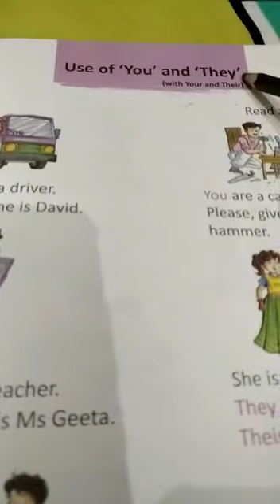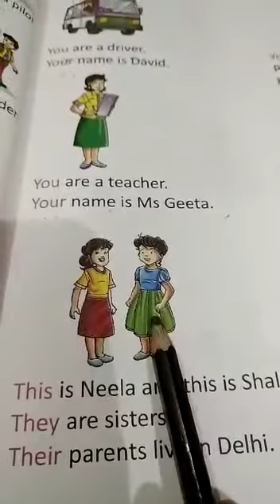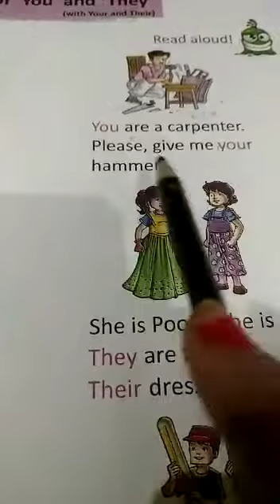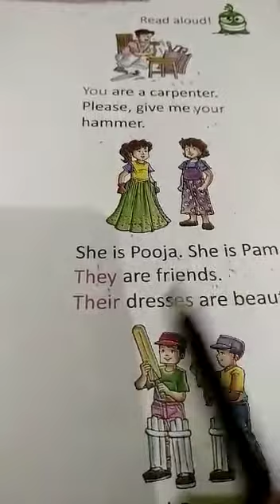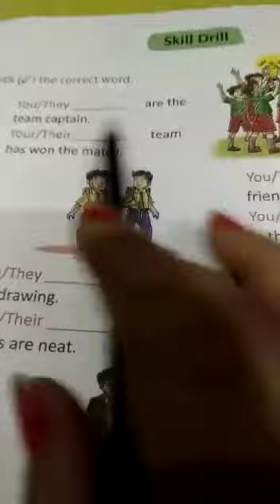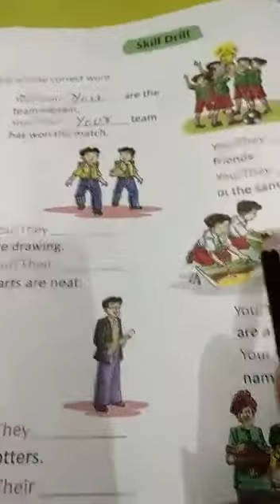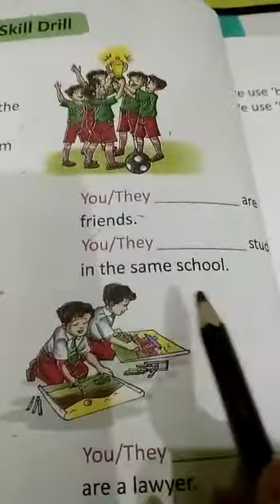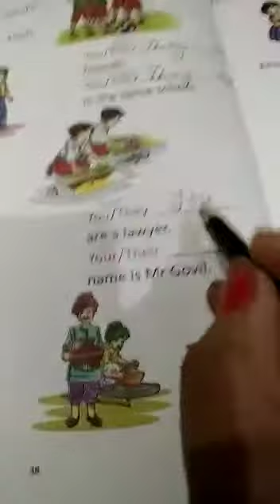30 December 2020